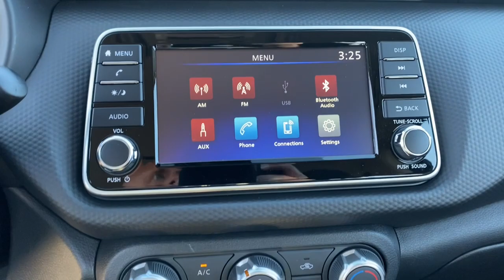2024 Nissan Kicks Tuscaloosa AL, Northport AL, Bessemer AL, Birmingham AL, Columbus MS N635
Gun Metallic New 2024 Nissan Kicks S available in Tuscaloosa, Alabama at Townsend Nissan. Servicing the Northport AL, Bessemer AL, Birmingham AL, Columbus MS area.

#{MAKE}
#{MODEL}
2024 Nissan Kicks S - Stock#: N635

Townsend Nissan
2620 Skyland Blvd E

bEquipment/bbrThe rear parking assist technology on this unit will put you at ease when reversing.  The system alerts you as you get closer to an obstruction. This model offers Android Auto for seamless smartphone integration. Bluetooth technology is built into this vehicle keeping your hands on the steering wheel and your focus on the road. Protect this small suv from unwanted accidents with a cutting edge backup camera system. The vehicles Lane Departure Warning helps keep you in your lane. Set the temperature exactly where you are most comfortable in this model. The fan speed and temperature will automatically adjust to maintain your preferred zone climate.  This model has a L4 1.6L high output engine. It is front wheel drive. This Nissan Kicks projects refinement with a racy metallic gray exterior. The Electronic Stability Control will keep you on your intended path.brbrbPackages/bbrCenter Armrest with Storage. Carpeted Floor Mats with Cargo Mat. Splash Guards Grain (4 Piece). **Equipment listed is based on original vehicle build and subject to change. Please confirm the accuracy of the included equipment by calling the dealer prior to purchase.**
Center Armrest with Storage,Carpeted Floor Mats with Cargo Mat,Splash Guards Grain (4 Piece),Apple CarPlay/Android Auto smart device mirroring,Automatic Emergency Braking (AEB) forward collision mitigation,Pedestrian impact prevention,RearView Monitor rear mounted camera,Rear Cross Traffic Alert (RCTA) w/Rear Automatic Braking (RAB) collision mitigation,Brake assist system,Cruise control with steering wheel mounted controls,Primary monitor touchscreen,Lane Departure Warning (LDW),1.6L I-4 DOHC, CVTCS variable valve control, regular unleaded, engine with 122HP,Intelligent Key with hands-free access and push button start,Bluetooth wireless audio streaming,Blind Spot Warning (BSW),High Beam Assist (HBA) auto high-beam headlights,Immobilizer,Bluetooth handsfree wireless device connectivity,External memory control,Vehicle Dynamic Control (VDC) electronic stability control system,Hill start assist,Rear parking sensors,LED brake lights,Manual rear child safety door locks,Mobile app access,Manual tilting steering wheel,Manual telescopic steering wheel,Metallic paint,Full wheel covers,16 x 6-inch front and rear steel wheels,P205/60HR16 AS BSW front and rear tires,Cloth front seat upholstery,10 airbags,Driver front impact airbag,Seat mounted side impact driver airbag,Curtain first and second-row overhead airbags,Passenger front impact airbag,Seat mounted side impact front passenger airbag,Airbag occupancy sensor,Driver and passenger side knee airbag,Rear side impact airbags,Auto-locking doors,Cloth rear seat upholstery,Manual climate control,Cabin air filter,Transmission electronic control,Automatic,Aero-composite headlights,Halogen headlights,Intelligent Auto Headlights (I-AH) auto on/off headlight control,Bucket front seats,Driver seat with 6-way directional controls